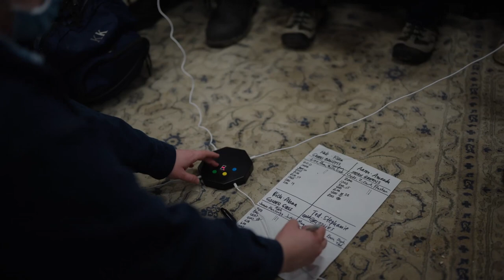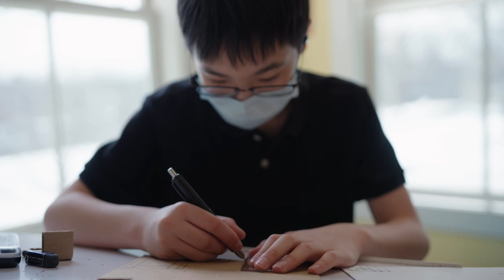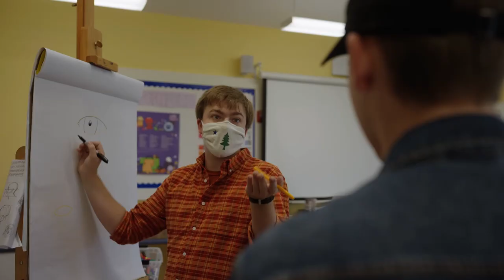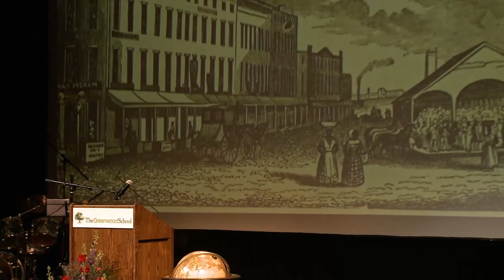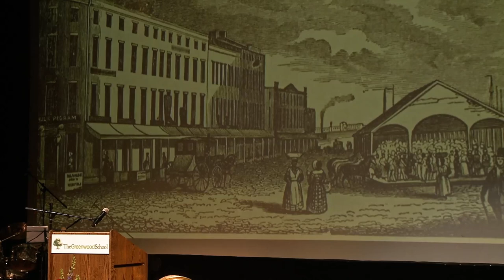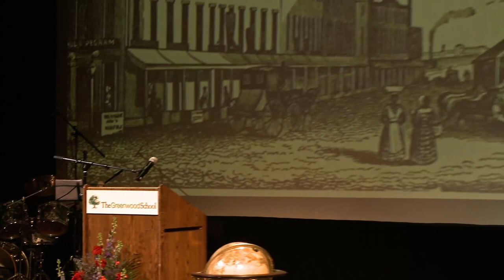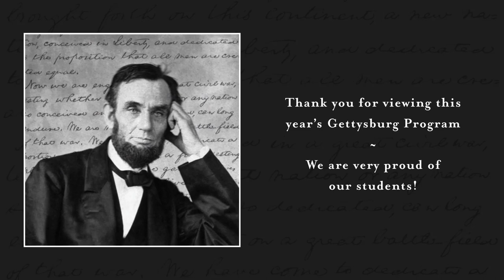Greenwood School Presents: Gettysburg - Learn the Address 2022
Every spring since 1978, The Greenwood School students take to the stage, one after the other, to recite the historic Gettysburg Address or an important alternative speech. They recite before an audience of faculty, family, peers, and a panel of judges; first, second, and third place medals are awarded to winners for orating excellence.

Learning Abraham Lincoln's inspiring 1863 call for freedom or a meaningful alternative speech does not happen in days or weeks, it is a much longer process, where teachers work with students individually, teasing apart every word for context, significance, intonation, and presentation. Once memorized the students practice reciting their speeches in front of their peers and teachers, hoping to qualify for their brave turn on stage.

It is an emotional experience as the audience anticipates success for each student stepping up to the podium. The program is recognized as a monumental accomplishment and a milestone event for both students and their families. This year, Greenwood's 2022 Gettysburg Address program was held live at the historic Latchis Theatre in downtown Brattleboro, Vermont on March 11th. We invite you to watch the film and join us as we applaud and cheer on the Greenwood students!

Intro films by Ben Stimson
Videographer-Michael Hanish
Sound Engineer-Bill Esses
Stage Design & Director-Jocelyn Bullard
Light Technician- Peter Wilson